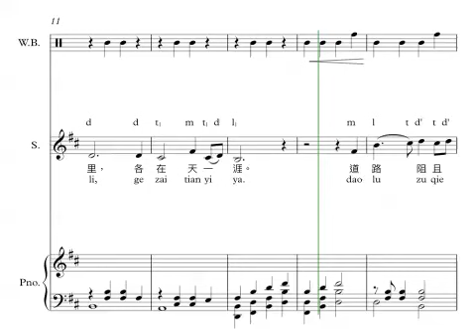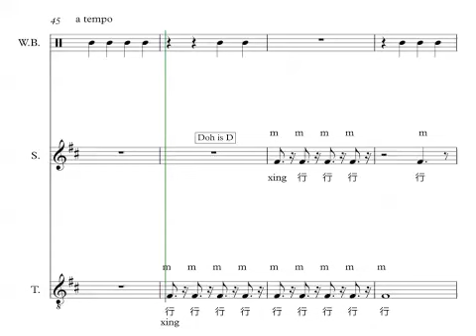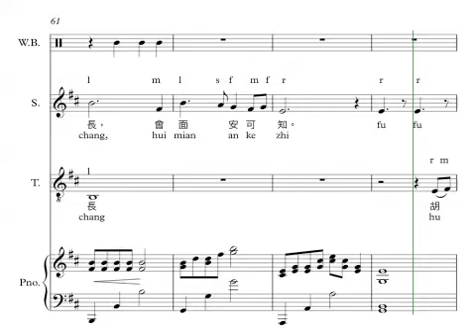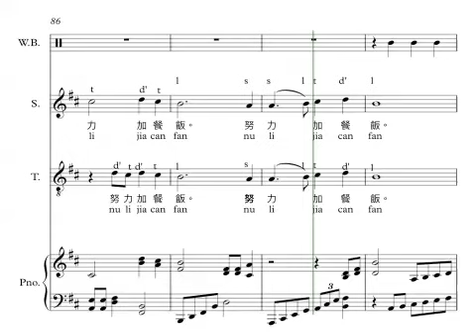S123i 行行重行行 佚 名 香港校長合唱團 劉振華曲、高舒編- 齊唱+二部、木魚、鋼琴 - 香港學校課程 中一至中三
行行重行行 佚 名 香港校長合唱團 劉振華曲、高舒編- 齊唱+二部、木魚、鋼琴 - 香港學校課程 第三學習階段（中一至中三）古詩十九首 兩首一
3'48 普通話唱 2#

編曲分享：
用木魚輔助平均的行進節奏，形象地突出 「行行重行行」 的情景，並 以此音形連接各段。又，運用西方作曲的一種技巧 ：word painting ，把詩的一些重要動詞強調：例如: 遠 - 將同音向高音重複； 長 - 把時值 延長並重複 ……

《行行重行行》
（大約東漢末年）作者不詳

行行重行行，與君生別離。
相去萬餘里，各在天一涯。
道路阻且長，會面安可知？
胡馬依北風，越鳥巢南枝。
相去日已遠，衣帶日已緩。
浮雲蔽白日，遊子不顧返。
思君令人老，歲月忽已晚。
棄捐勿復道，努力加餐飯。

賞析（陳文威）：
歲月難過，思念無已

這是一首妻子思念丈夫的名詩，編入「古詩十九首」。首句說，丈夫遠行愈遠，有着「生離」的淒愴。那個時候交通不便，天各一方，遙不可及。北地（胡）的馬南來，會依戀北風；南地（越）的鳥北飛，會在朝南的樹枝上築巢。濶別的日子愈久，衣帶便愈寬。在外的人兒未歸，一如白日給浮雲遮蔽了，沒有了光芒。思念的日子難過，人也趨頽，歲月不覺已蒙暮色。事已至此，不多說了，人在外，還是多加保重，吃好。

詩的首四句，用上平韻（離、涯、知、枝），以示思念悠悠；後四句的緩、返、晚、飯則為仄韻，以表心境崎嶇不平。而，「行行重行行」、生離和「棄捐」（今多寫作捐棄），或沿用，或意襲，現在還是常見。作品的行久致遠，可見一斑。
全詩含蓄，以愛代責，比喻生動而不因時日折損，具見其文學魅力。